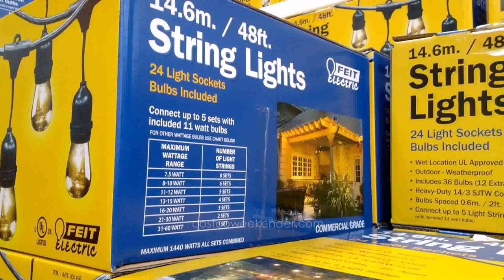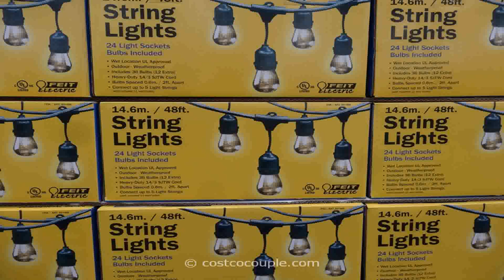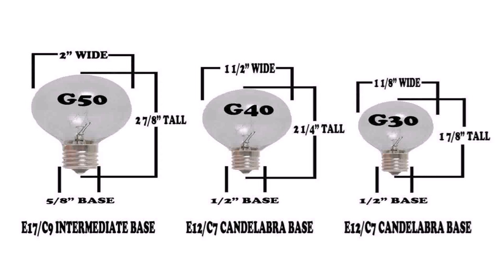Outdoor Patio String Lights Canada